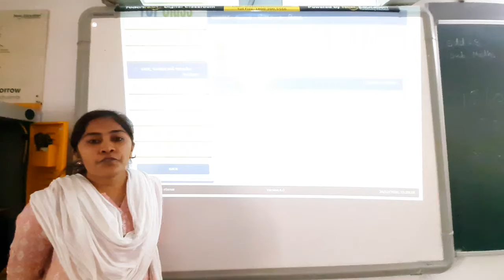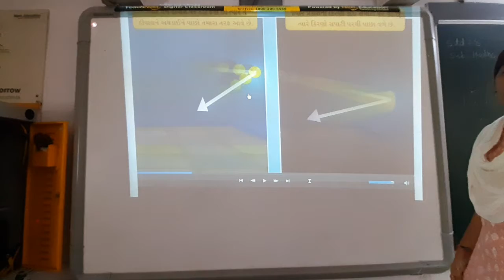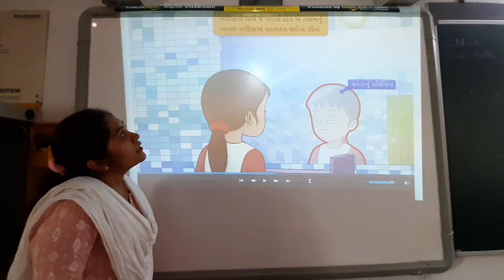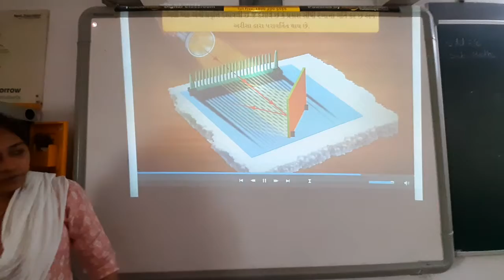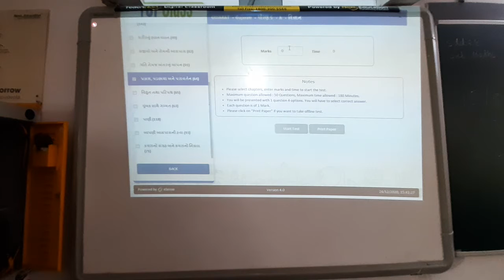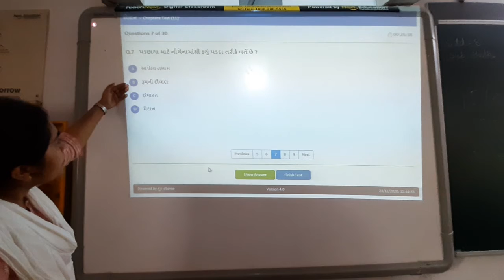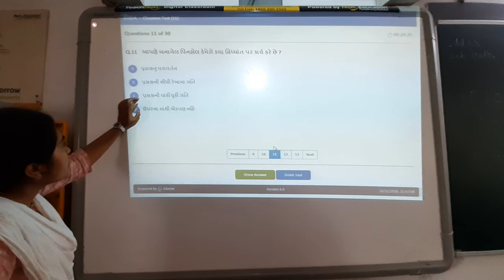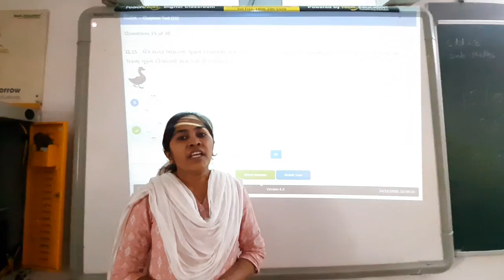GUJ MED STD 6 SUB SCI CH 11